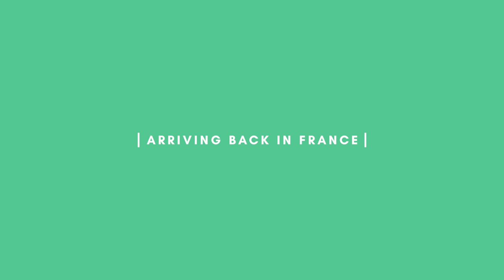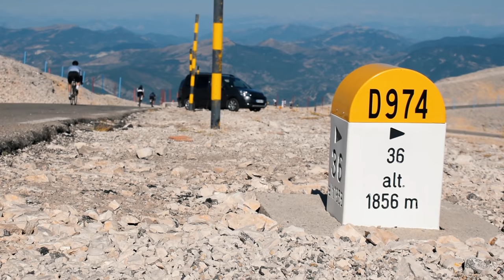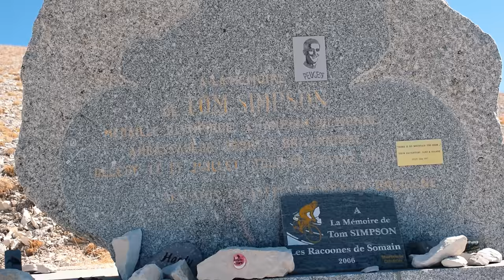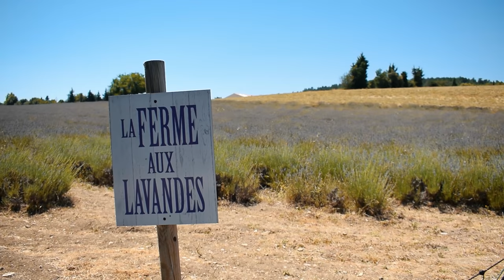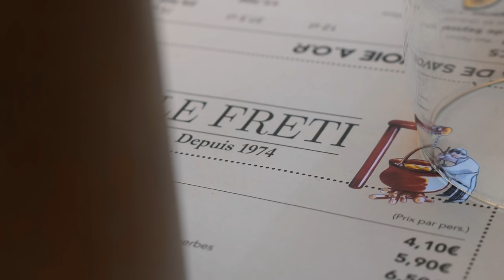End Of The Road? - Vanlife France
This week we explore France, a country we haven’t featured very much in our videos during this year’s adventure, even though we have passed through it twice before.

Unfortunately, we have only given ourselves one week to experience as much as we can before we get the tunnel back home to the UK.

However, this super-quick and compact road trip has definitely wowed us and has firmly put France on our future adventure list!

Our escapades in this episode include waking up on top of Mont Ventoux at nearly 2,000 meters above sea level, the lavender region of provenance, the Verdon Gorge, and scenic drive along the Route Napoléon, all the way into the Alps to Lake Annecy for a spot of indulgent lunch and afternoon SUPing.